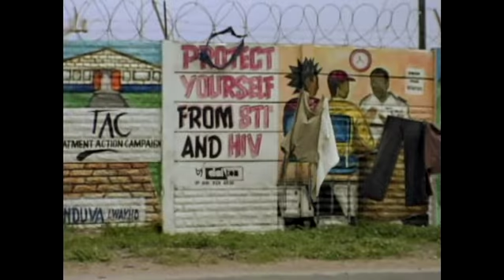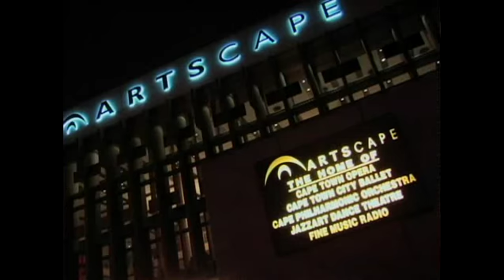GHETTO BALLET TRAILER.mov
On the outskirts of Cape Town, South Africa lies the township of Khayelitsha, one of the poorest black populations in the country. In the midst of the rampant poverty that surrounds them, a handful of teenagers are pinning their hopes for a better future on an unlikely extracurricular program called Dance for All. "Ghetto Ballet" follows the progress of several students as they set their sights on an annual audition that could lead them out of the ghetto, and into a high-profile career as a professional dancer.